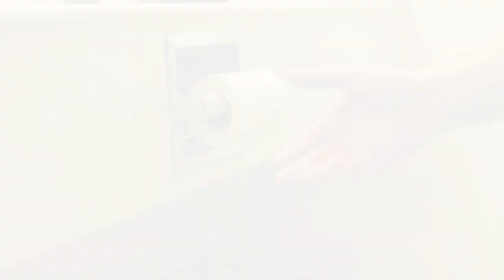Hotel Horrors - America's Most Terrifying Stays of 2024!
Prepare to be shocked as we unveil the most nightmarish hotels across America in 2024! From grimy rooms to atrocious service, these establishments have earned their infamous reputation for all the wrong reasons. Join us on a journey through the dark underbelly of the hospitality industry as we expose the horror stories that await unwary travelers. Whether you're looking for a cautionary tale or simply want to steer clear of these nightmares, buckle up for a spine-chilling ride through the worst hotels in America!

Hotel Horrors: The Worst Hotels in America 2024
OUTLINE:
00:00:00 The Worst Hotel Experiences in the U.S.
00:01:16 Myrtle Beach - The Bed Bug Capital
00:01:33 Atlantic City - Gambling with Reputations
00:01:52 Virginia Beach - Attractions vs. Hotel Ratings
00:02:03 Conclusion - Do Your Homework
00:02:15 The Best Hotel Experiences in the U.S.

Hotel Essentials